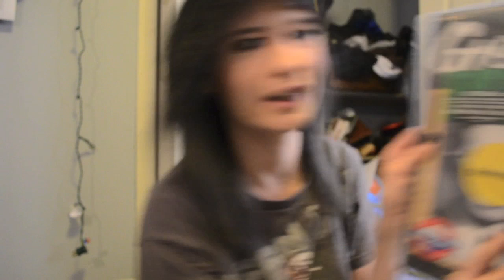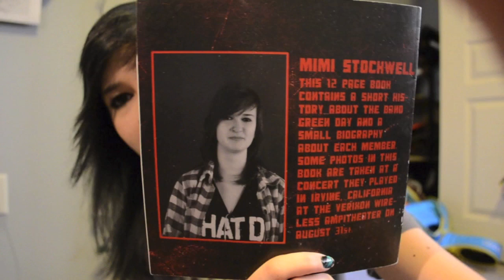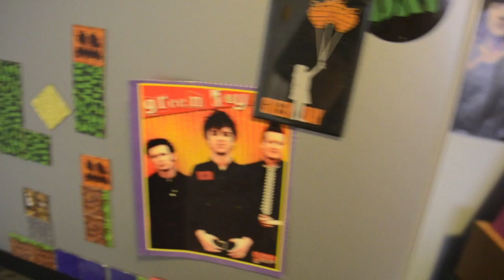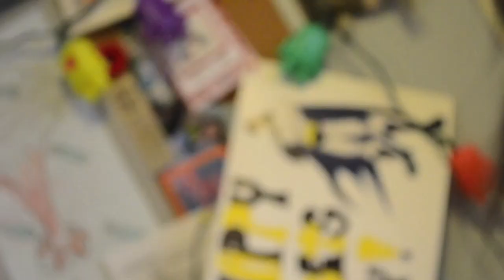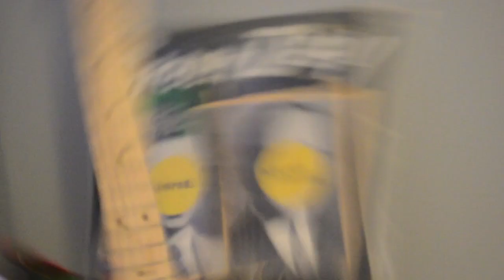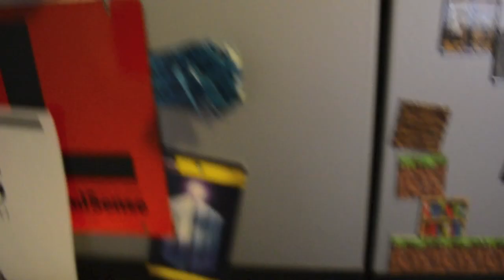My Green Day Paraphernalia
Sorry for the length of the video, I guess I have too many things...

Video was suggested by: TravisMcKellarTV

I have an instagram if you care. it's MimiStockwell.. Follow if you want.. I post dumb shit.